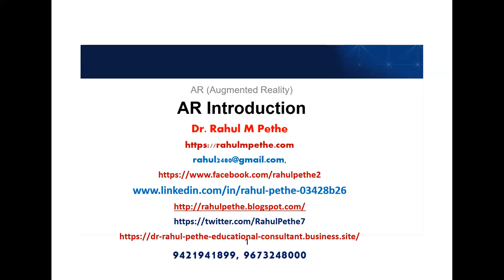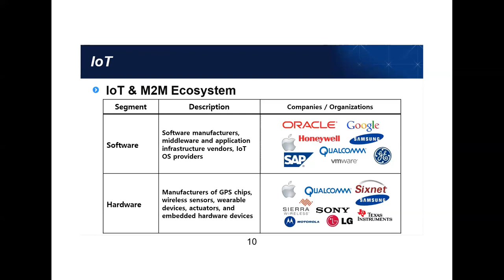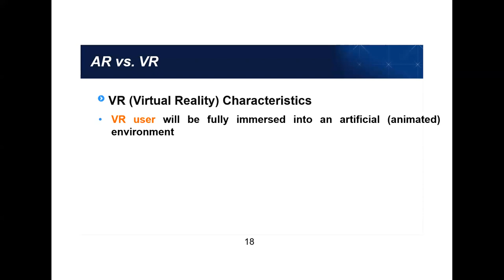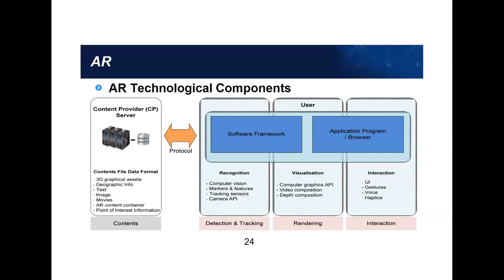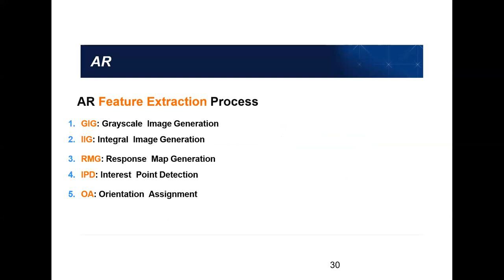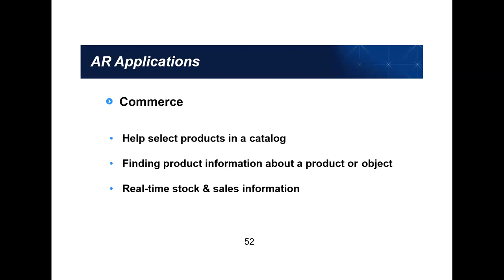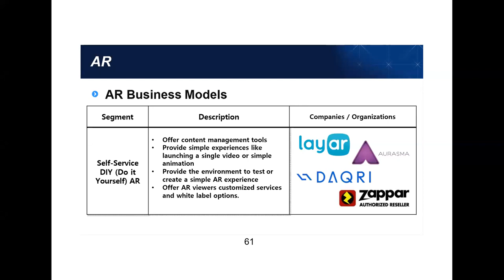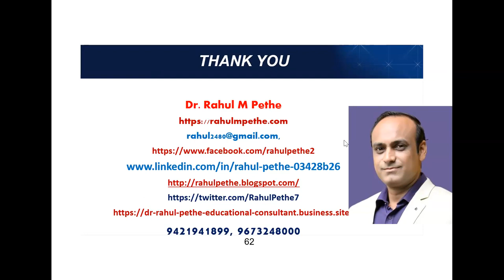Day 20 - IOT based Services using Measuring Sensors and their Implementation